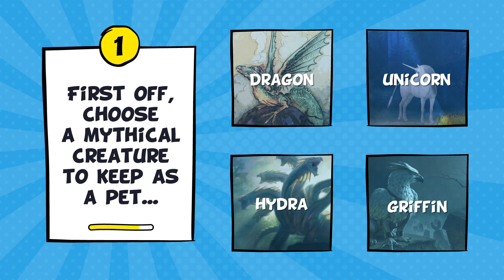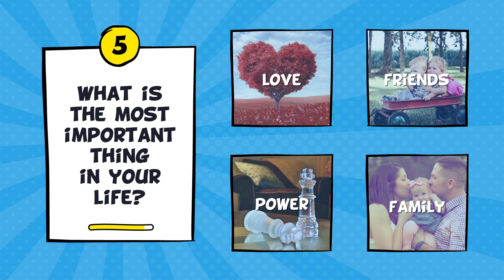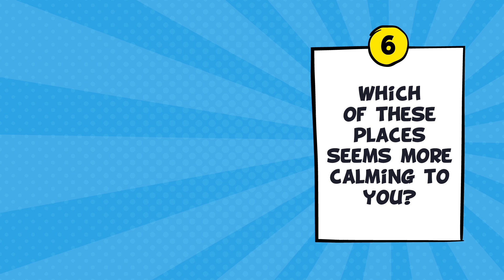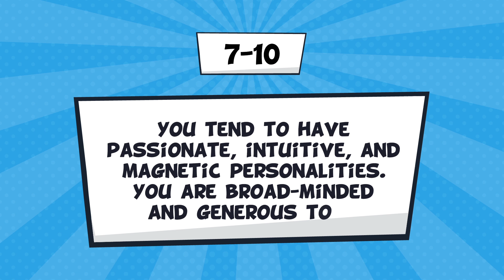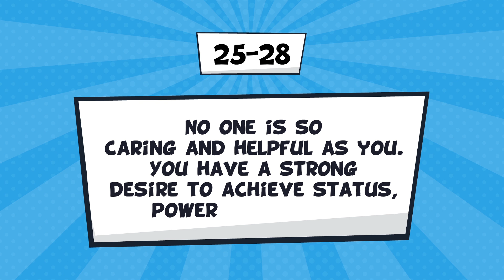What Is Your Anime Name?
They say a person’s name can strongly affect his or her life. And our name can certainly say a lot about our personalities. But have you ever wondered what would your name be if you were an anime character?

Take this amazing quiz from BuzzMoy and find out ‘What is your Anime name?’